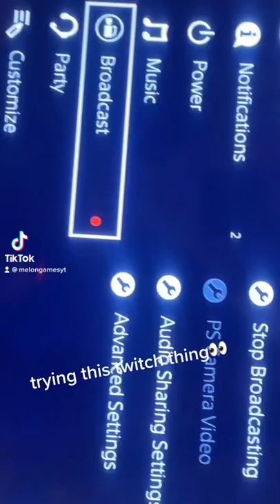gonna stream! search: Ride with me in the Wraith